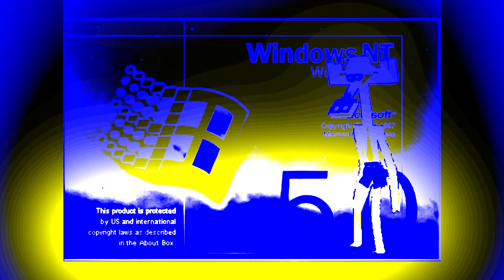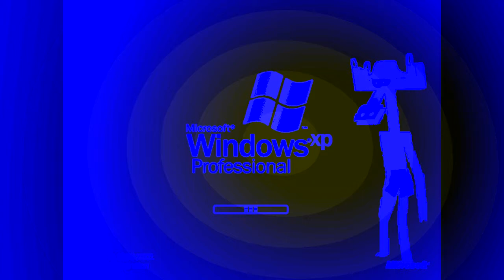Windows Startup and Shutdown Sounds Бумажки Аристотель Background in 4ormulator V29